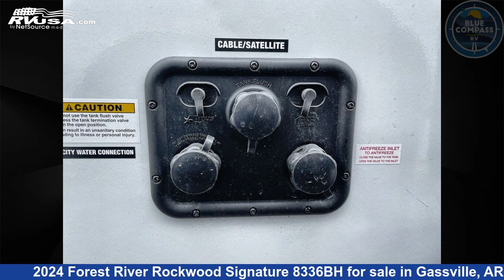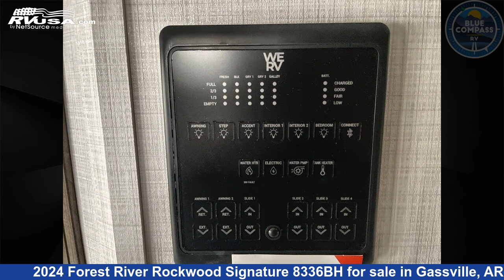Amazing 2024 Forest River Rockwood Signature Travel Trailer RV For Sale in Gassville, AR | RVUSA.com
This 2024 Forest River Rockwood Signature 8336BH is a Travel Trailer RV. It is located in Gassville, AR 72635 and is offered for sale by Blue Compass RV Gassville. This New Forest River Is 36' 0" in length and features a Autumn Wood-Stone interior, sleeps 10, Slideout, and 54 gal fresh water capacity. The floorplan layout of this Travel Trailer features Bunkhouse, Front Bedroom, Kitchen Island, Outdoor Kitchen, U-Shaped Dinette.